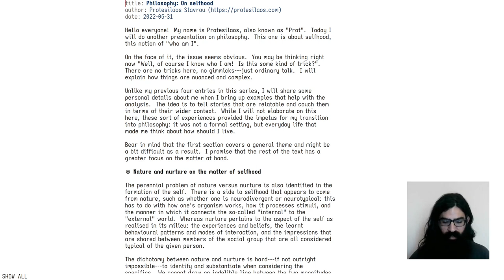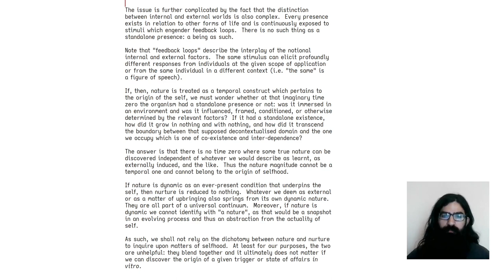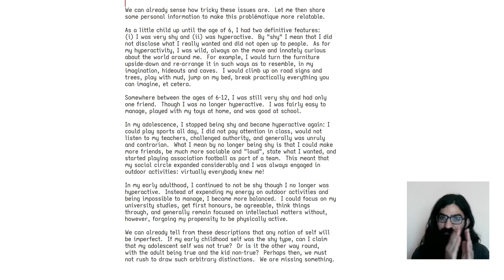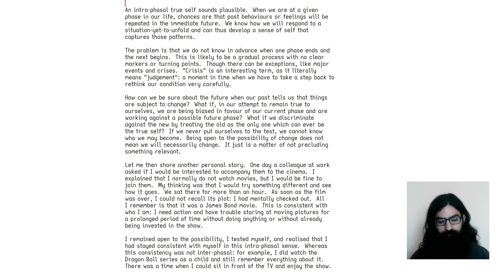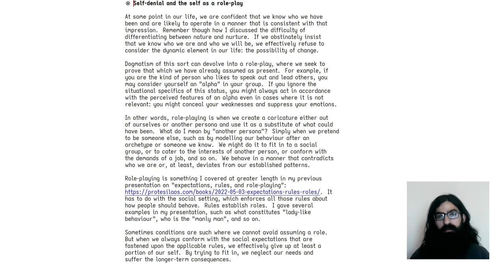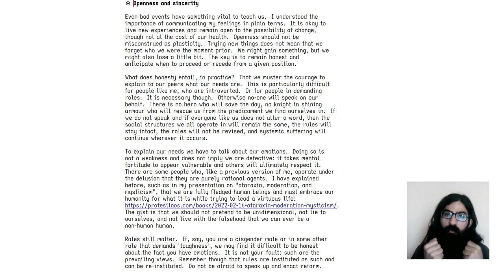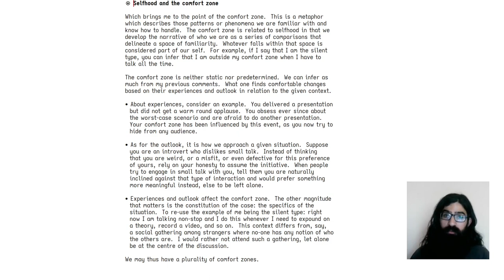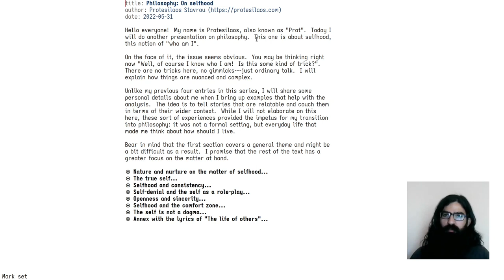Philosophy: On selfhood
In this presentation, I elaborate on the notion of "who am I" and explain how we may approach this complex theme.